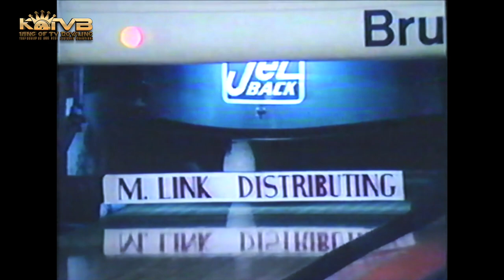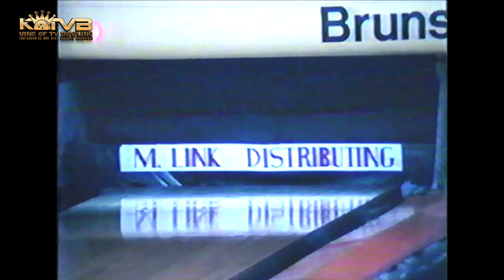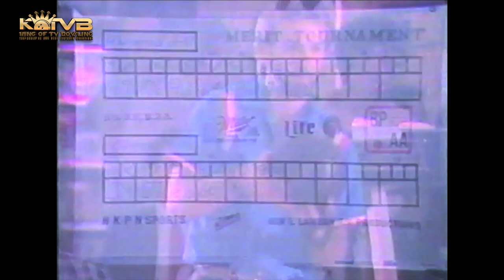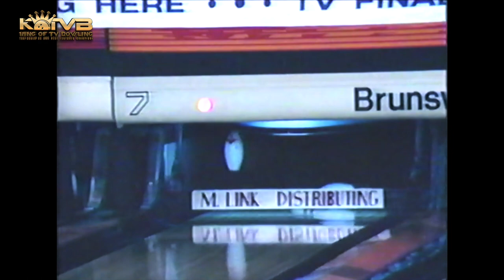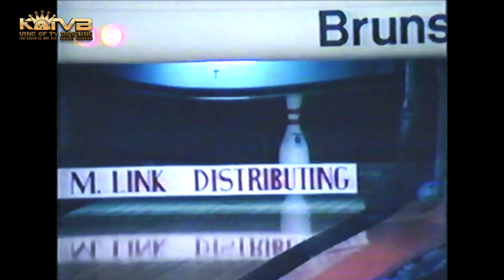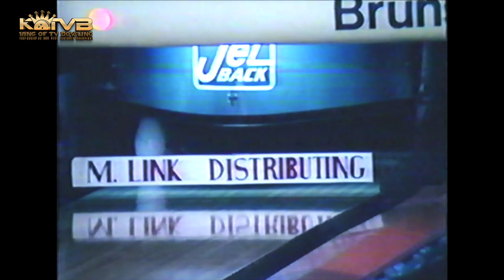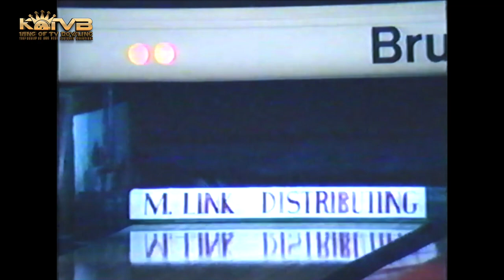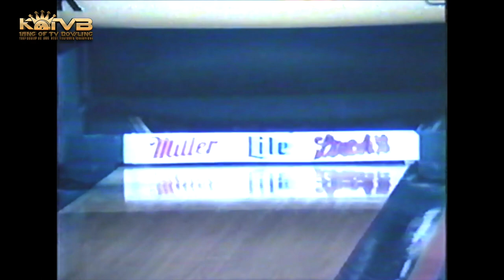1985 Bob Hammond, Jeff Combs & Ken Solomon BPA Merit Tournament Men's Division Finals Dixie Lanes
1985 Bob Hammond, Jeff Combs & Ken Solomon BPA Merit Tournament Men's Division Finals Dixie Lanes